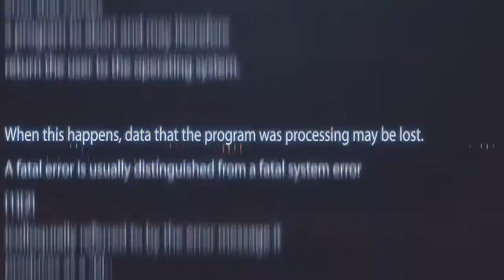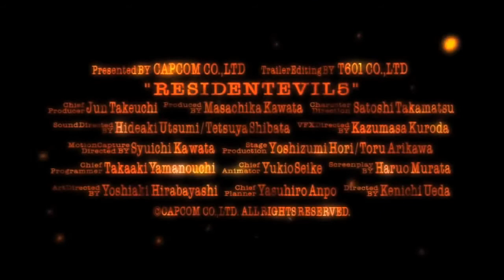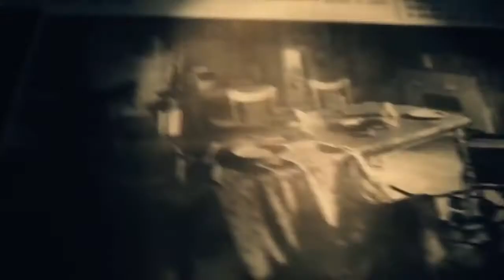Top 10 Resident Evil Games | Gaming of the Dead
Gaming of the Dead's Top 10 Resident Evil Games

Resident Evil is one of the most beloved survival horror franchises in gaming history. On the eve of the Resident Evil 2 Remake we take a look at the top ten best Resident Evil games we have played.

What game are on your list? Post in the comments!